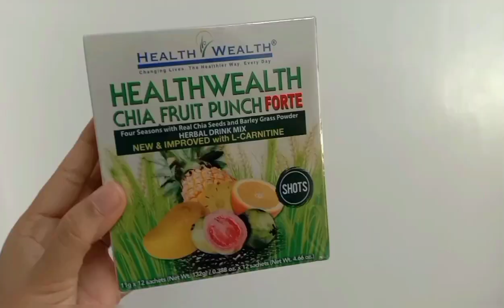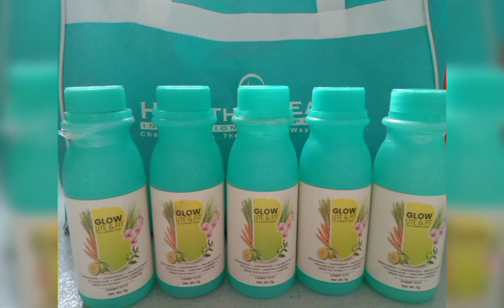BARLEY Products ng Health Wealth International Corporation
HW GREEN BARLEY Product Presents